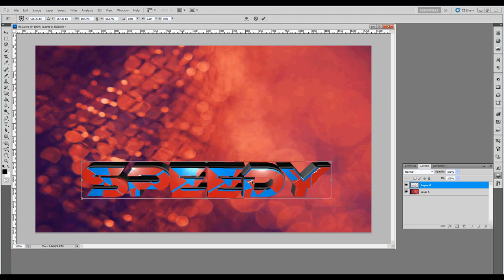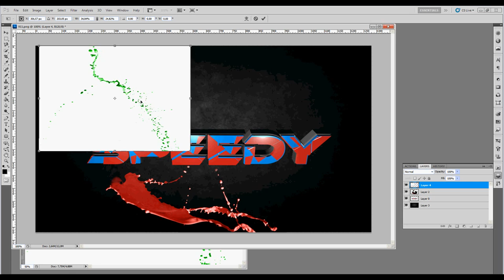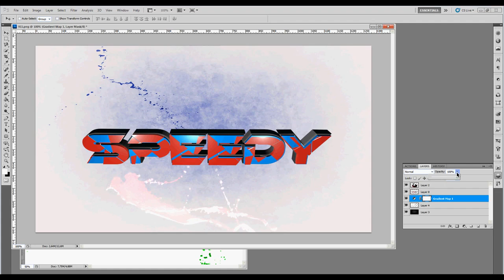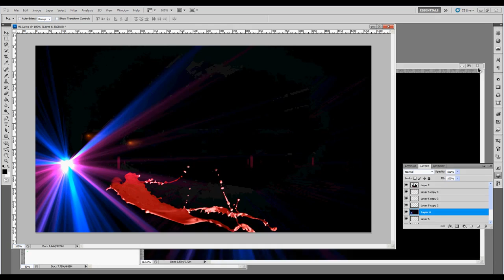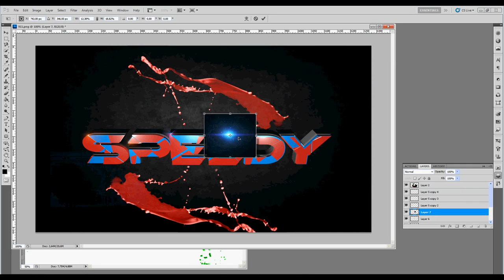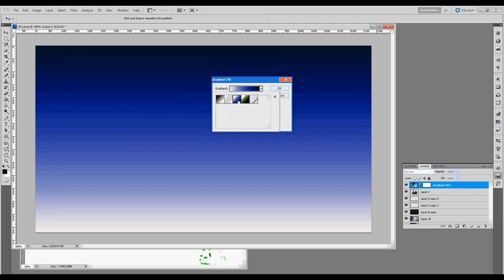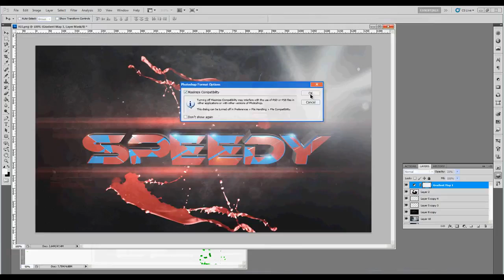красивый текст в Cinema 4d и фотошоп Часть 2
Хотите зарабатывать деньги с роликов, подключайтесь к медиа сети AIR самая надёжная медио сеть! Платит больше всех, и минимальные требования к подключению. Подключиться можно перейдя по ссылке
Мой скайп ctapbiu21
Новое интро
Всем привет.Данный канал посвящён созданию текста в Cinema 4D,Фотошопе, создание Интро для ваших каналов или же сайтов.Бесплатные проекты с помощью которых вы сможете за несколько минут создать своё интро или же красивый текст! Удачи